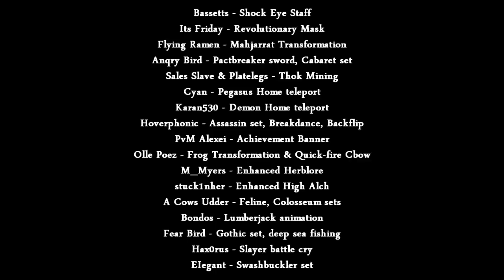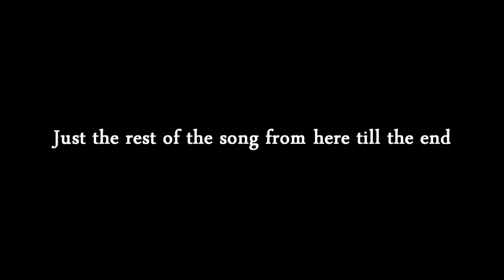All Solomon Store Items and Emotes in HD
This video shows all of the rewards(besides titles) from Solomon's General Store.
0:52 Weapons
1:40 Costumes
3:21 Assassin Set
3:39 Emotes
4:33 Emotes for Home Teleport
5:14 Skilling Emotes
6:39 Achievement Banner

Huge thanks to the following people for modelling items for me:
Bassetts - Shock Eye Staff
Its Friday - Anonymous Mask
Flying Ramen - Mahjarrat Transformation
Anqry Bird - Pactbreaker sword, Cabaret set
Sales Slave & Platelegs - headbut mining
Cyan - pegasus home teleport
Karan530 - demon home teleport
Hoverphonic - Assassin set, breakdance, backflip
PvM Alexei - Achievement Banner
Olle Poez - Frog transform & quick-fire cbow
M_Myers - enhanced herblore
stuck1nher - enhanced high alch
A Cows Udder - feline, colosseum sets
Bondos - lumberjack animation
Fear Bird - Gothic set, deep sea fishing
Hax0rus - Slayer battle cry
EIegant - Swashbuckler set
Deliever - Gravedigger Emote

The song is "You" by Approaching Nirvana.